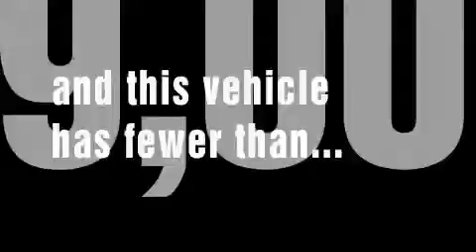2008 GMC Yukon Garner NC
Year: 2008
 Make: GMC
 Model: Yukon
 Engine: 6.2L 8 CYL. SEFI
 Trans.: Automatic
 Exterior: White
 Miles: 18,730
 Interior: Brown / Tan

 Preowned 2008 GMC Yukon Smithfield NC